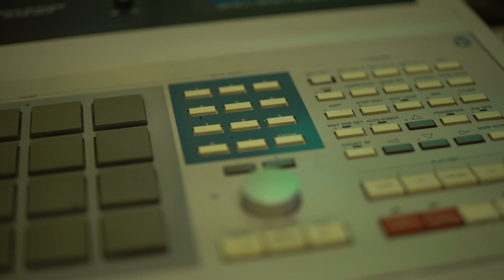GO GETTA - THE MIC PART 2 THE INTRO (OFFICIAL VIDEO)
GO GETTA